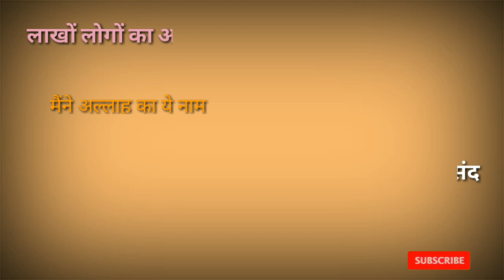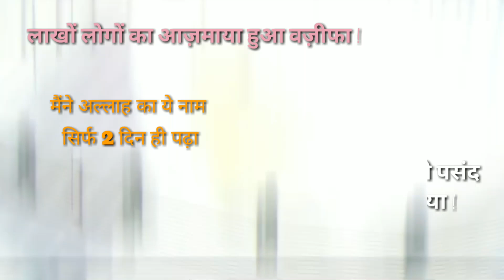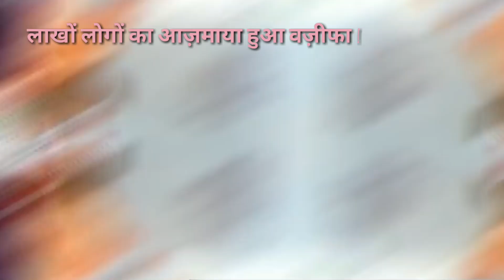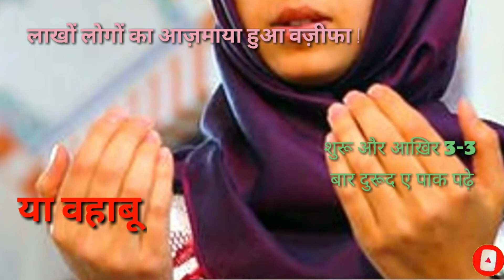Powerful Wazifa For Love Married || Wazifa For Any Hajat || 2 din Me Har khuwahish Poori....